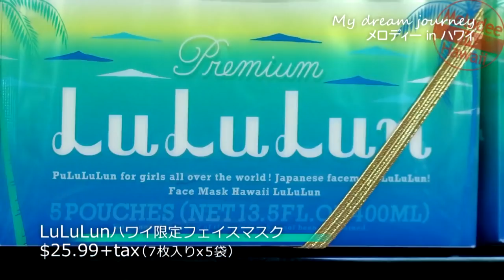My Dream Journey Melodee in Hawaii / メロディー ～ハワイでルーツを再発見の旅～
メロディー　～ハワイでルーツを再発見の旅～